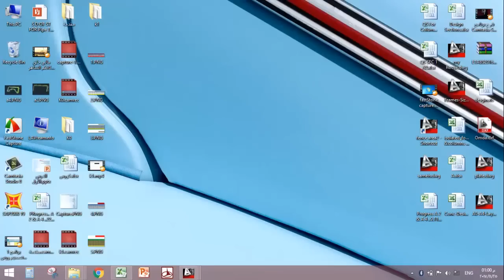FROM EXCEL TO CAD